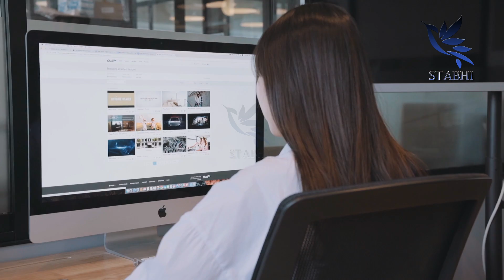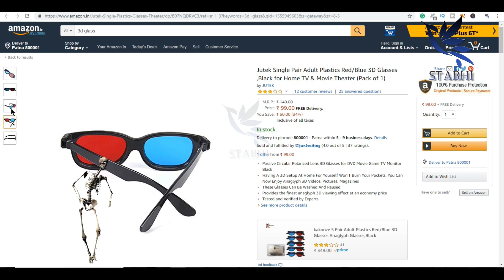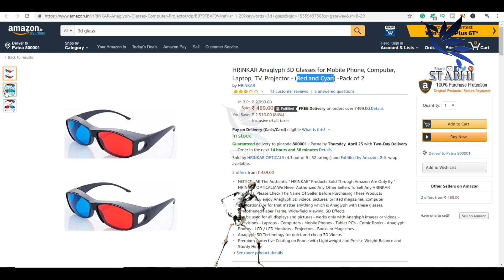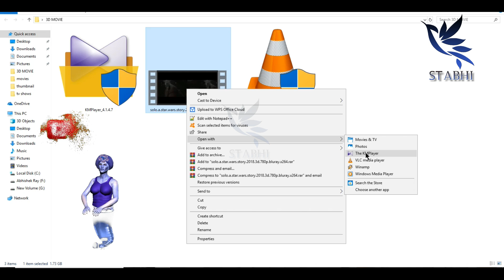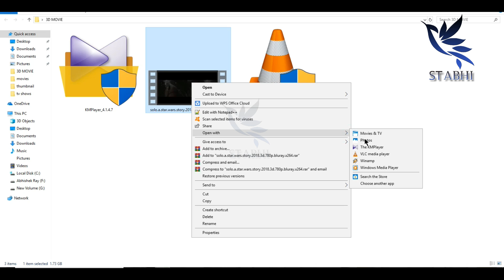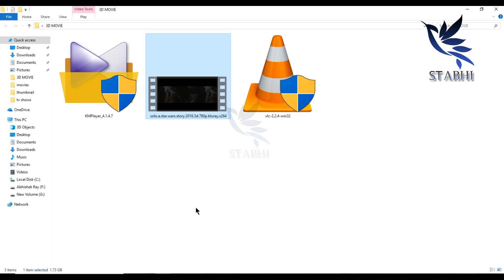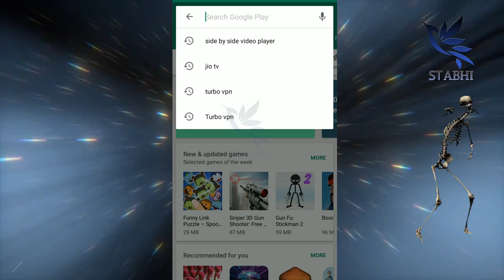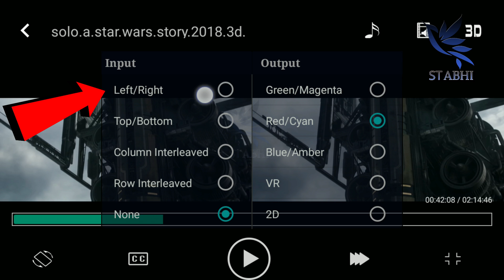How to watch 3d movies in PC/laptop and mobile | part-2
3D Glass purchasing link
1. Rs 99

2. Rs 249

3. Rs 489

Agar app application ki madat se movies download karna chahate hai to app meri iss video ko jaroor dekhe

MY mic ( microphone )
My Smartphone I used

In this video, I will tell you how you can see 3D movies with the help of your phone and laptop. This video will not skip anywhere and this video will look complete because I have told about two such methods in this video, with the help of which you can see 3D movies in your mobile and laptop. In the first method, I have told that  How can you see 3D movies on laptop and computer, and in other ways, I have told you how you can see 3D movies in your personal mobile phone. I have covered many topics in this video like as how to watch 3d movies on pc with real 3d glasses and lots of topics I will be covered